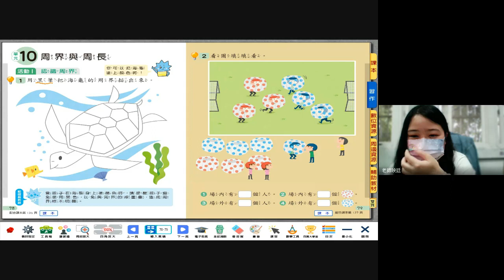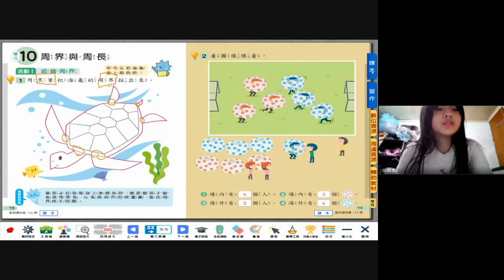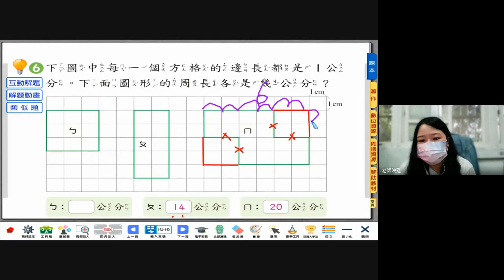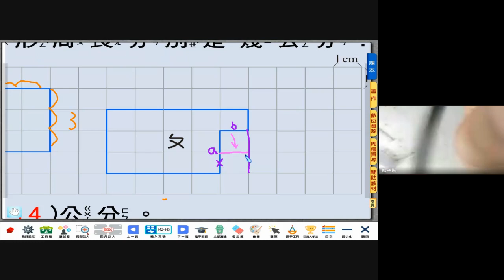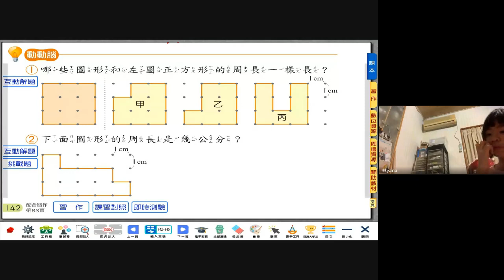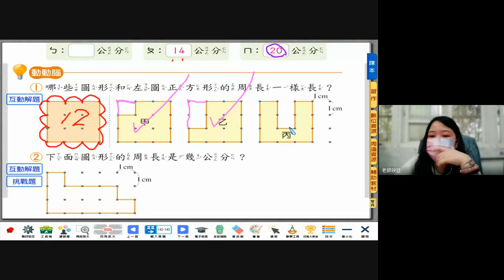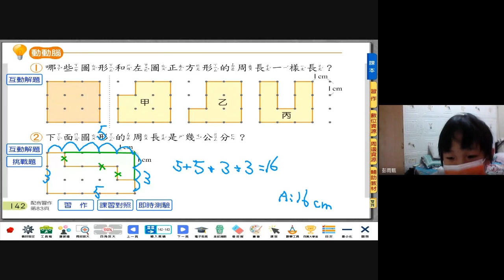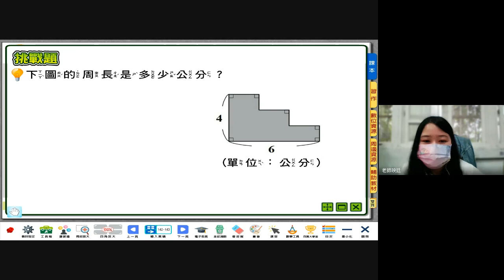0526 二甲第一節數學(映廷老師)